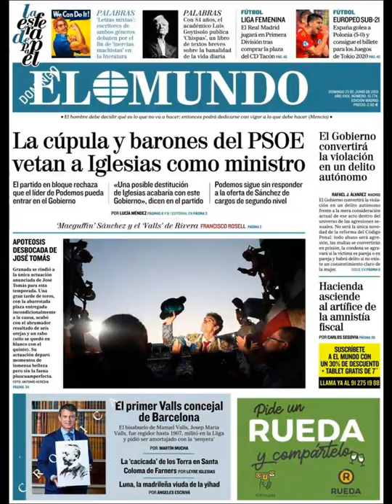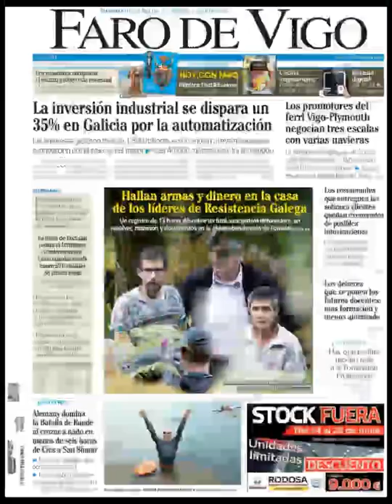Noticias Domingo 23 Junio 2019 Principales Portadas Titulares Diarios Periódicos España Spain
Principales Titulares de Noticias en Portadas Diarios Periódicos Españoles del Domingo 23 de Junio de 2019 ¿Que le Parecio este día?